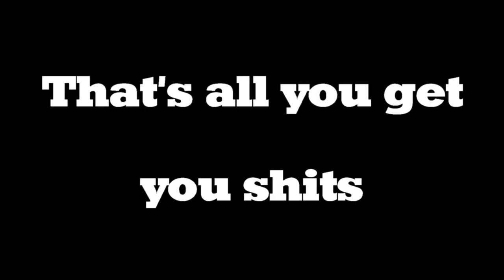My favourite butterknife kills and some good failstabs too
After a season of ugc I figured I had to make a little video from it, so that I could look back at it when I become old and that stuff. Happy days.